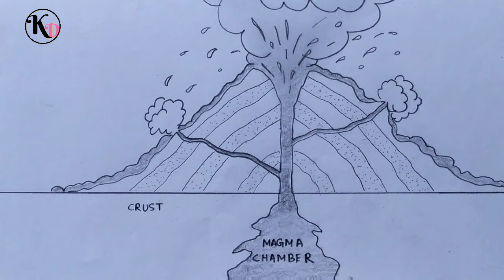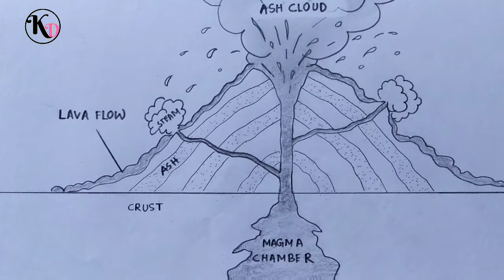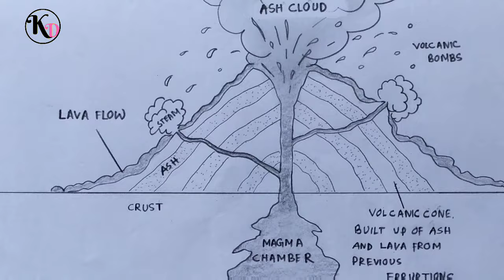how to draw a diagram of volcano easily - Step by step | Geography diagram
Today I will show you "how to draw a diagram of volcano easily - Step by step | Geography diagram"
Every week new drawing.
Material use :-
 1) Normal hb pencil
2) Mechanical pencil
3) Eraser
4) Normal art paper
5) Blending stamp
 Main channel - Drawing space